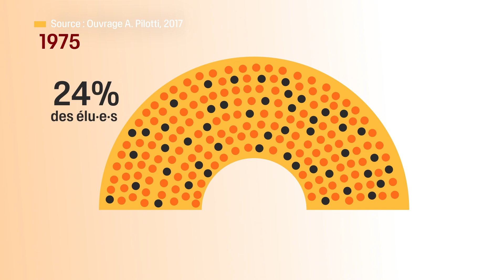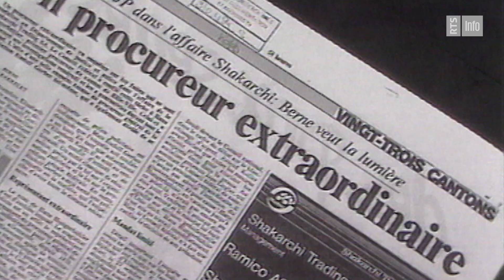Les politiques suisses : des gens comme tout le monde ?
🇨🇭🗳️ En Suisse, on a l’image de parlementaire proche du peuple, des gens ordinaires qui, à côté de leur mandat au Palais fédéral, exercent leur métier dans leur cabinet d’avocat, de médecin ou leur ferme de vaches laitières.

Mais est-ce encore réellement le cas aujourd’hui ou les parlementaires sont devenu·e·s des pros de la politique ? Est-ce que les élu·e·s représentent vraiment la Suisse dans sa diversité ?

Si jamais on te conseille également la vidéo de RTSinfo :
« La Suisse a-t-elle le meilleur système politique au monde ? 🇨🇭»

Nouvo, faites tourner l'info!

00:00 Intro
00:50 C’est quoi un Parlement de milice?
02:42 Le temps consacré au mandat
03:51 La rémunération des parlementaires
06:04 Le profil des parlementaires